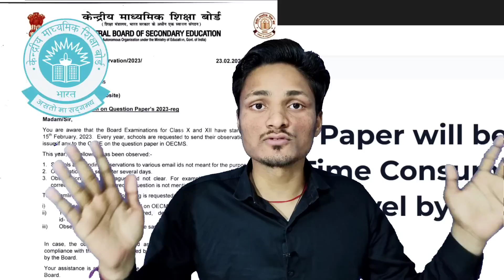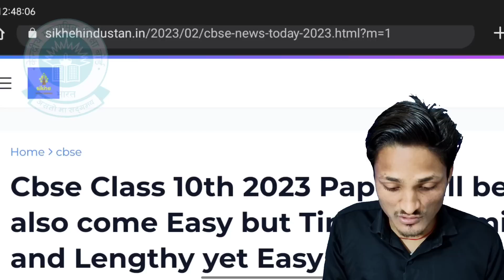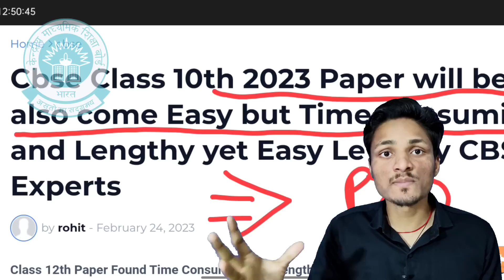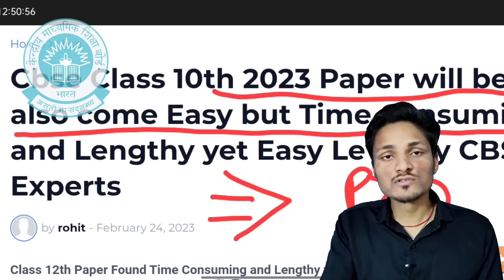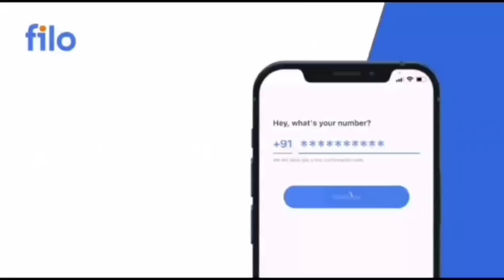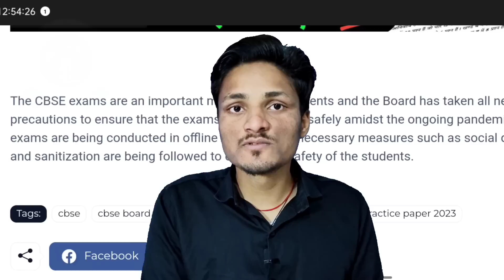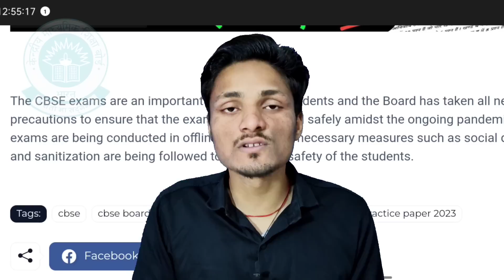Students को झटका🔥Cbse Urgent Shocking News🥰Class 10th English exam urgent news